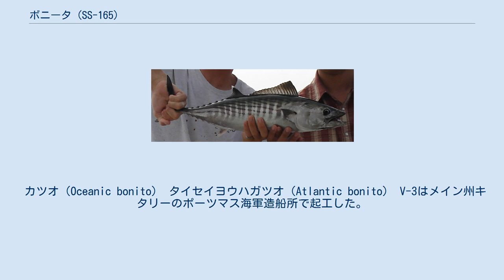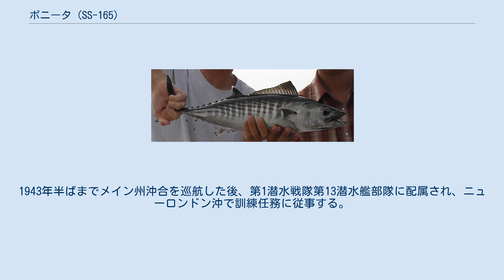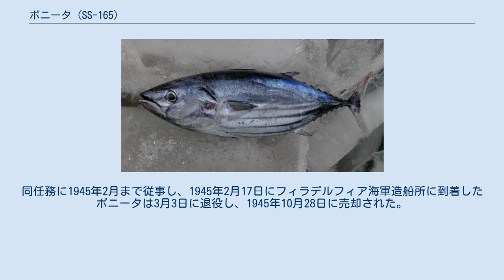ボニータ (SS-165)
ボニータ(USS Bonita, SF-6/SS-165)は、アメリカ海軍の潜水艦。
バラクーダ級潜水艦の一隻であり、Vボートの一つ。
艦名はカツオやハガツオなどのサバ科大型魚を表すスペイン語に因んで命名された。
魚名は男性名詞Bonitoだが、艦名は女性名詞化している。
当初の艦名は V-3 であった。
 カツオ（Oceanic bonito） タイセイヨウハガツオ（Atlantic bonito） V-3はメイン州キタリーのポーツマス海軍造船所で起工した。
1925年6月9日にL・R・デスタイガー夫人によって命名、進水し、1926年5月22日に艦長チャールズ・A・ロックウッド・ジュニア少佐の指揮下就役する。
 就役後は第20潜水艦部隊に配属され、V-3は1927年11月まで東海岸沿い、カリブ海で活動していたが、V-3は所属部隊と共に太平洋に配属され、1927年12月17日にカリフォルニア州サンディエゴに到着した。
第20潜水艦隊および第12潜水艦隊で太平洋岸沿い、ハワイ沖で活動した後V-3は第15潜水艦隊に転属となり、1932年6月1日にメア・アイランド海軍造船所で予備役となる。
V-3は1931年3月9日にボニータと改名され、7月1日に SS-165 へ艦種変更される。
 ボニータは1933年9月に第12潜水艦隊に再び合流し、1936年までカリブ海、西海岸およびハワイ水域で巡航を行った。
1937年1月20日にサンディエゴを出航し、2月18日にフィラデルフィア海軍造船所に到着した。
ボニータは1937年6月4日にフィラデルフィアで予備役となる。
 ボニータは1940年9月5日に再就役し、11月17日にパナマのココ・ソロに向けてコネチカット州ニューロンドンを出航する。
その後はパナマから太平洋にかけて哨戒を行い、1942年10月にオーバーホールのためフィラデルフィアへ帰還する。
1943年半ばまでメイン州沖合を巡航した後、第1潜水戦隊第13潜水艦部隊に配属され、ニューロンドン沖で訓練任務に従事する。
同任務に1945年2月まで従事し、1945年2月17日にフィラデルフィア海軍造船所に到着したボニータは3月3日に退役し、1945年10月28日に売却された。